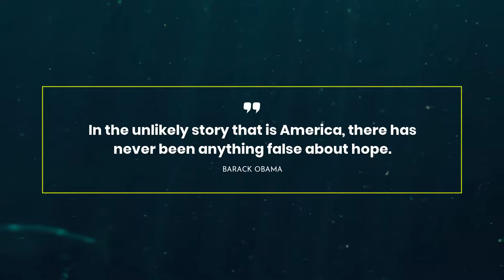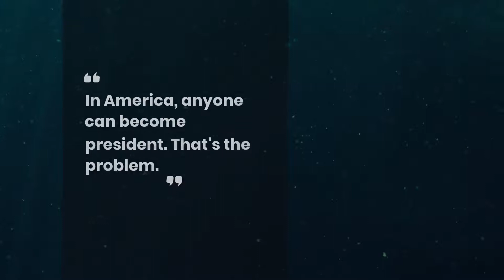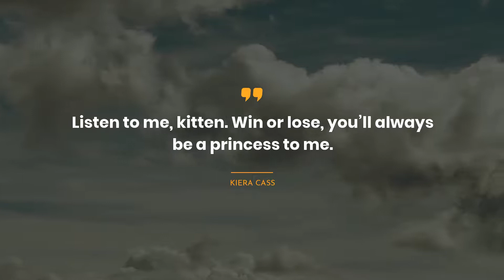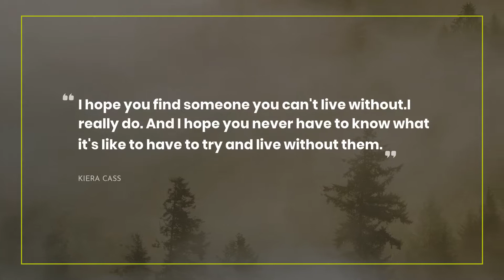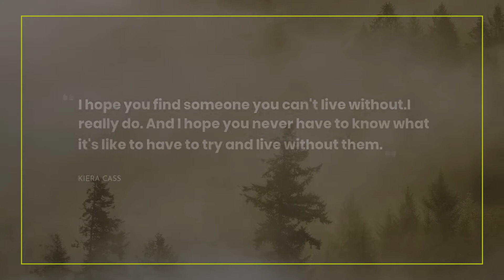20 Quotes about America ~ Everyday Quotes ~ Quotes for Facebook ~ Quotes for pictures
Here you can find our bright collection of the most impressive quotes about America. We have tried to include only real-life Quotes by successful persons such as Franklin D. Roosevelt, Mark Twain, and Marilyn Manson.Also, we put the full list of quotes below the video.
~If you want to keep the most admired quotes in one place, we advise you to simply copy and paste them to one of your beloved social networks, for example Skype / WhatsApp / Tinder / Instagram / Facebook / Snapchat. One more way is to add the most memorable quotes about America to your text editor.

outstanding 20 finest quotes about America:

1) Remember, remember always, that all of us, and you and I especially, are descended from immigrants and revolutionists.

2) America has never quite forgiven Europe for having been discovered somewhat earlier in history than itself.
 ― Oscar Wilde

3) It could probably be shown by facts and figures that there is no distinctly native American criminal class except Congress.
 ― Mark Twain

4) In the unlikely story that is America, there has never been anything false about hope.
 ― Barack Obama

5) We cannot have a world where everyone is a victim. "I'm this way because my father made me this way. I'm this way because my husband made me this way." Yes, we are indeed formed by traumas that happen to us. But then you must take charge, you must take over, you are responsible.
 ― Camille Paglia

6) In America, anyone can become president. That's the problem.
 ― George Carlin

7) Regarding the fitness craze: America has lost its soul; now it's trying to save its body.
 ― George Carlin

8) This is America. We’re entitled to our opinions.
Wrong. This is Texas. And my opinion is the only one that counts.
 ― Susan Elizabeth Phillips

9) We don't like to kill our unborn; we need them to grow up and fight our wars.
 ― Marilyn Manson

10) The picture of me just after I’d found out Aspen was saving up to marry me. I looked radiant, hopeful, beautiful. I looked like I was in love. And some idiot thought that love was for Prince Maxon.
 ― Kiera Cass

11) Listen to me, kitten. Win or lose, you’ll always be a princess to me.
 ― Kiera Cass

12) She couldn’t have been more than twelve years old. In her hands was a sign that said RED-HEADS RULE! with a little crown painted in the corner and tiny stars everywhere. I knew I was the only redhead in the competition, and I noticed that her hair and mine were very nearly the same shade.
 ― Kiera Cass

13) Just that. Your family must be very different from mine."
"I’d say so." I laughed. "For one, no one wears their tiaras to breakfast."
Maxon smiled. "More of a dinner thing at the Singer house?
Of course.
 ― Kiera Cass

14) You get confused by crying women, I get confused by walks with princes.
 ― Kiera Cass

15) Your Majesty—
Tugging my ear. Whenever.
 ― Kiera Cass

16) Yes, Maxon," I whispered. "It’s possible.
 ― Kiera Cass

17) He reached up and tugged his ear. And I did the same.
 ― Kiera Cass

18) I hope you find someone you can't live without.I really do. And I hope you never have to know what it's like to have to try and live without them.
 ― Kiera Cass

19) You’ve changed me forever. And I’ll never forget you.
 ― Kiera Cass

20) ..I want it to be as easy as breathing for you to say yes.

On our channel, you can always find the breathtaking deep powerful quotes that can change your life.

Our hard-working team has gathered the quotes not only from well-known people but also from books.

What’s the best quote, in your opinion? Have anything better to say about America? Share your quotes in the comment box.

Write in the comments below the most memorable quotes. Maybe you have something to add about America? Do not be shy! We are waiting for your thoughts.